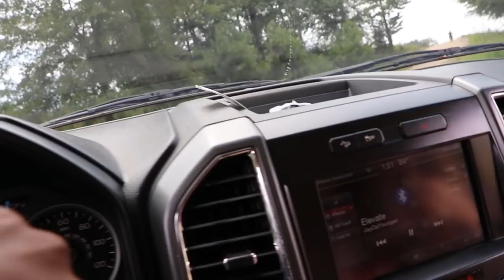We Went To Scariest Most Crazy Truck Meet Ever (Never Again!!!) @marshallevans4321@konnorjungreal